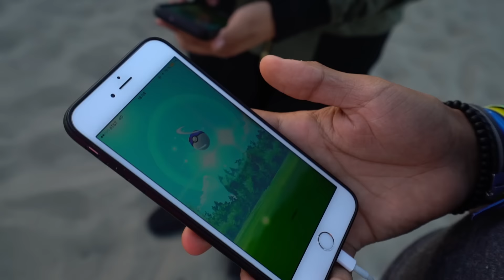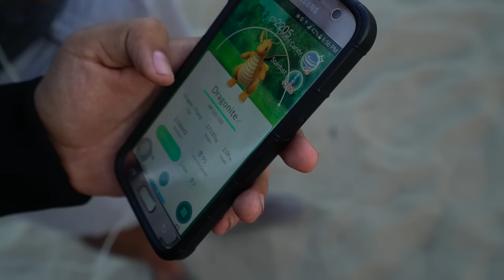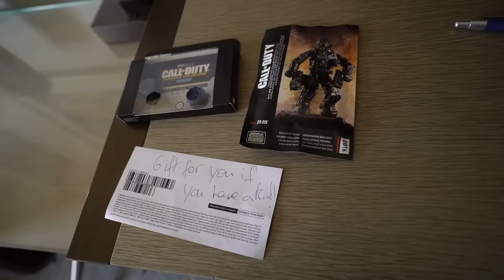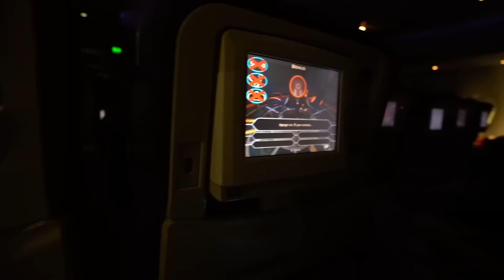ON A GAGNÉ 1 MILLION D'EUROS !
Last day in LA ! Et nouvelle outre !